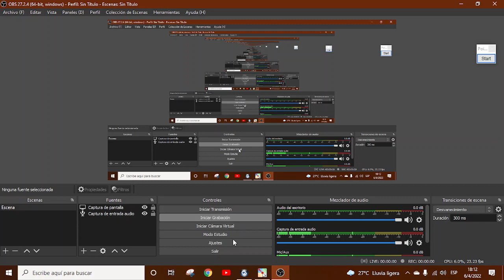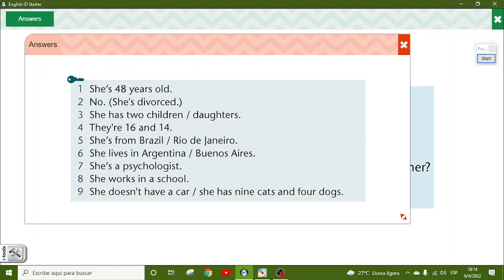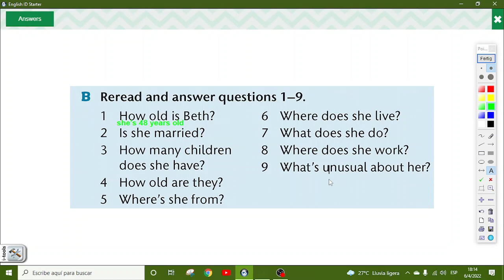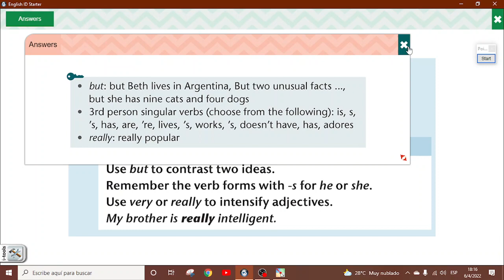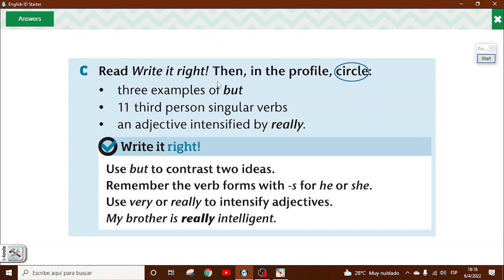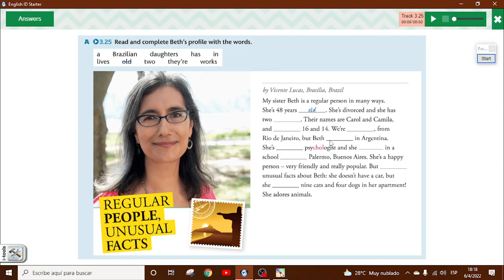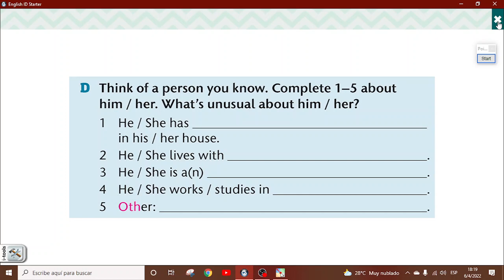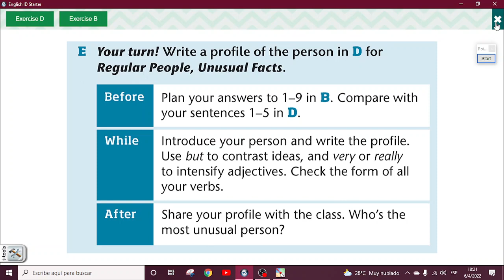Writing Review Pag 42